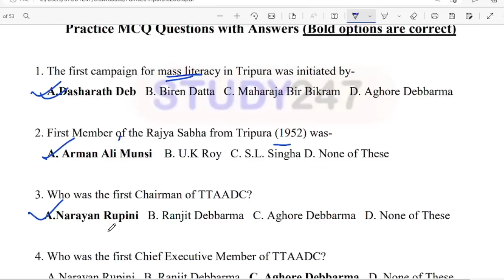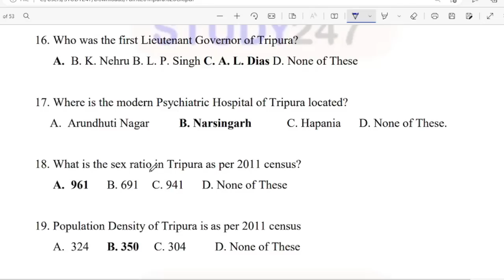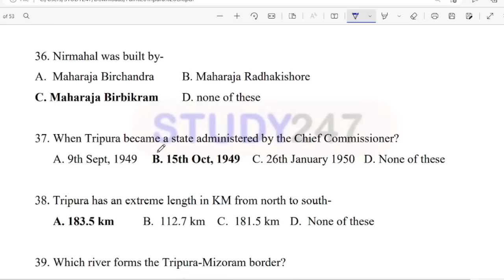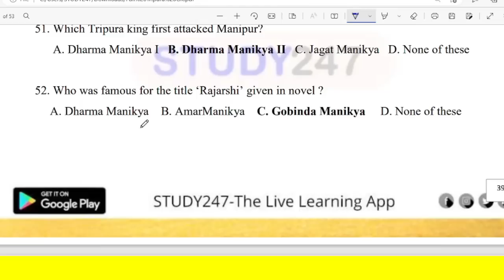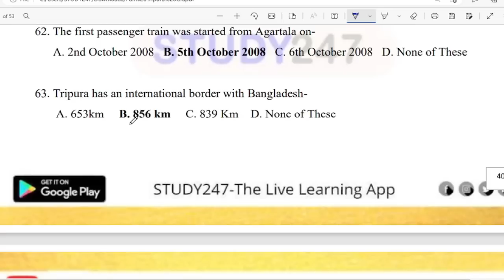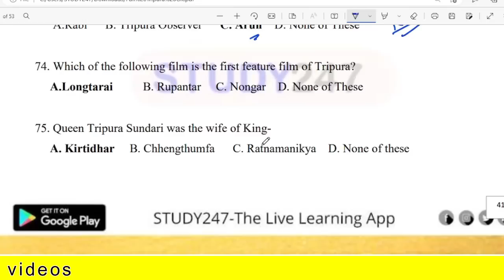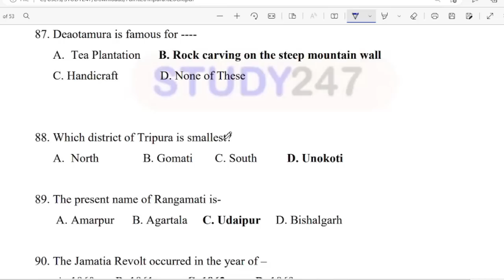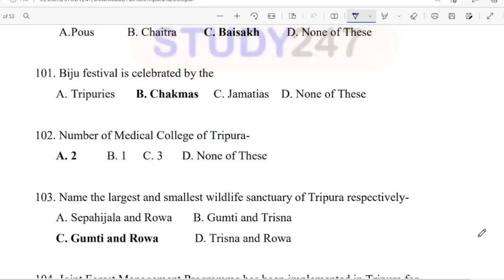Top 100 Tripura GK for TPSC Exam | Most important Tripura GK's | Last Minute Suggestions GK QnA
tripura gk questions and answer, important tripura gk questions for tpsc miscellaneous exam, tripura gk in english, tripura gk kokborok, tripura gk tpsc, tpsc tripura gk, tripura gk current affairs 2022, tpsc icds exam gk